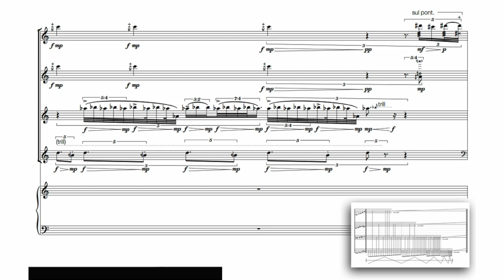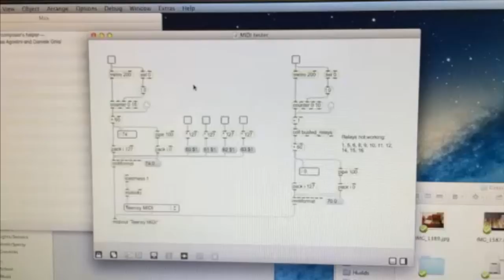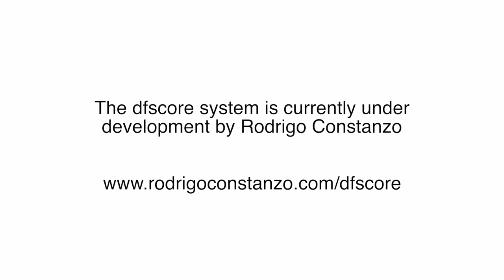dfscore - Introduction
The dfscore system is a dynamic score display system built to function over a local network to display a variety of musical material. The primary motivations for building the system were to allow for a middle ground between composition and improvisation and to be able to dynamically restructure and reorchestrate material on any given instrumentation.

The dfscore system enables groups of any size to collectively improvise without a conductor while still retaining moments of synchronicity. Each performer’s laptop, connected to a central router, displays information that is only relevant to them: melodic or rhythmic fragments, accompanying tempo and count in, role to assume.

The system is currently being developed thanks to a commission by Jazz North and will be free available and documented throughout the process. The main approach to the architecture will be a stand-alone application (called “dfs Performer”) which runs on the performers computers and then a series of tools for constructing dynamic compositions, which would run on a master computer.